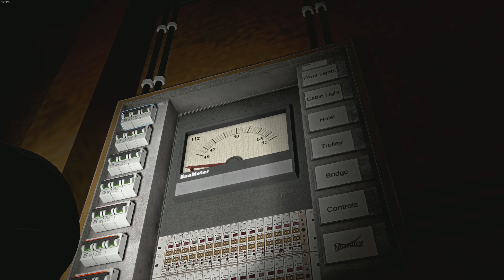⚡ Wchodzimy do Elektrowni Jądrowej! | Infra #34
👉 Tańsze gry na Enebie [reklama]

💻 Sprzęt:
- Procesor: i7-10700KF
- Karta graficzna: RTX 3060 Ti 8GB
- Pamięć RAM: 32GB DDR4
- Główny monitor: LG 27UN880
- Myszka: SteelSeries Rival 650
- Klawiatura: Corsair Strafe RGB Cherry MX Brown
- Słuchawki: SteelSeries Arctis 7
- Mikrofon: Shure SM58S

Montaż: @Blunixx